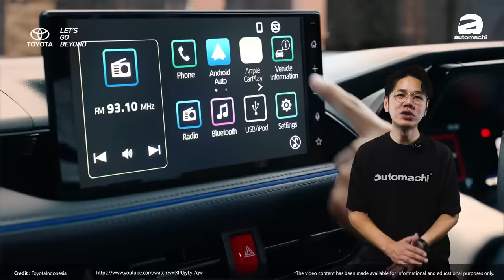Perodua Myvi 第四代王者归来？国民小钢炮有新引擎了？（汽车咖啡馆）｜automachi.com 马来西亚试车频道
Perodua Myvi 第三代车型自发布以来已经贩售有了7年，虽然说在2021年年末有了一个大幅度的小改款，但是 Perodua Myvi 老态十足已经是一个事实，因此实际上原厂已经为 Perodua Myvi  开发大改款车型了，最近本地媒体也曝光了第四代 Perodua Myvi  消息，所以我们今天就来聊一聊这个国民小钢炮的特点在哪里？